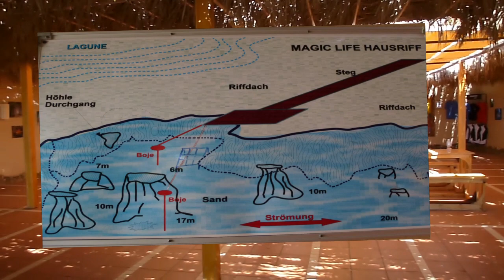Magic Life Kalawy Housereef by Werniversum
Wenn Du mein Video gut findest wäre ein "Gefällt mir" sowie ein kurzer Kommentar dazu von großen Nutzen für die Produktion von weiteren Videos.